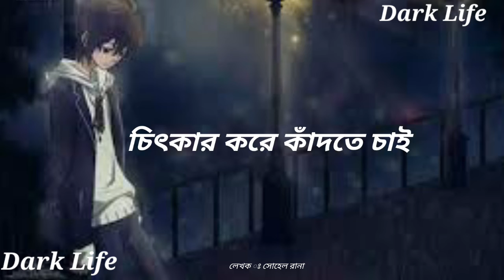একটু বেশি কেয়ার🤩ভালোবাসা এমনই! যার কোন ভিত্তি থাকে না 💔Dark Life Realise